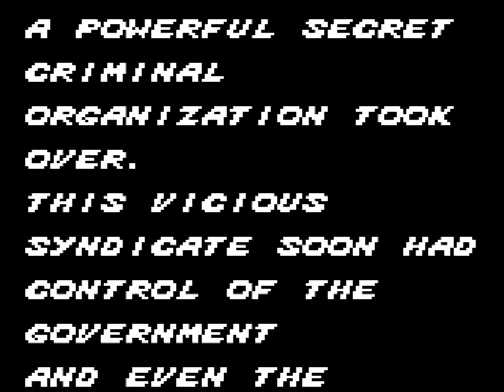Bare Knuckle (1992 / Game Gear)